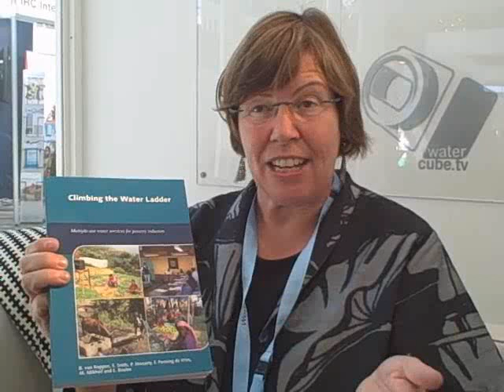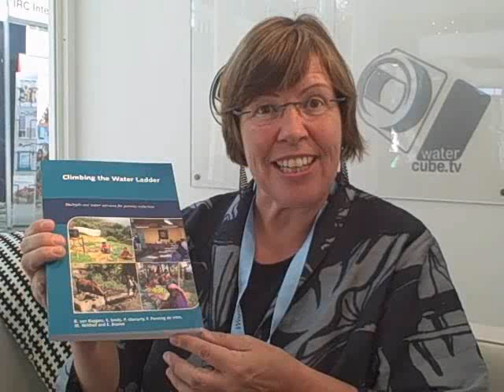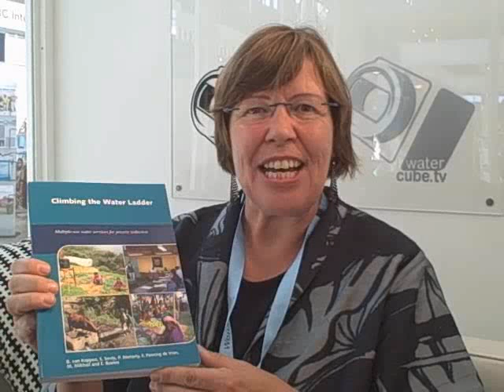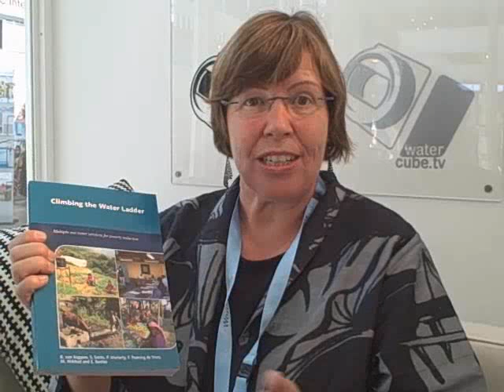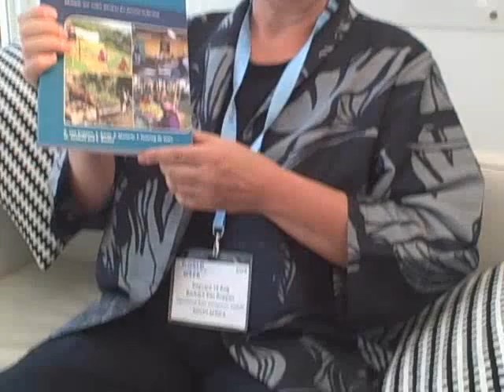Barbara van Koppen from IWMI about multiple water use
Barbara van Koppen from International Water Management Institute (IWMI) talks about peoples multiple water use. (Aug 20, 2009)